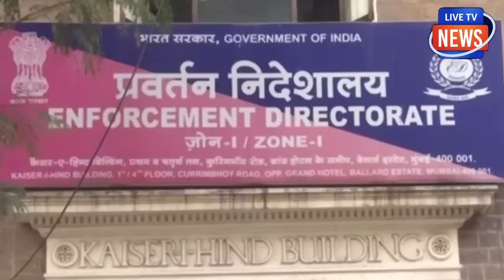देर-सबेर केजरीवाल की गिरफ्तारी ! ED के एक्शन से आया नया ट्वीस्ट !AAP में मची खलबली!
देर-सबेर केजरीवाल की गिरफ्तारी !
ED के एक्शन से आया नया ट्वीस्ट !
AAP में मची खलबली!